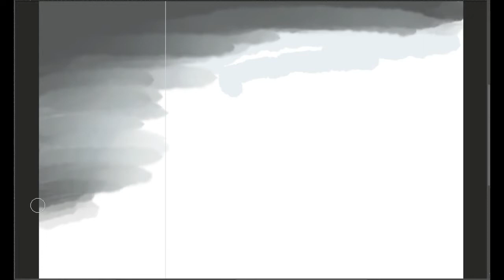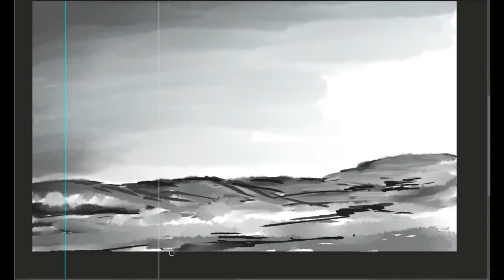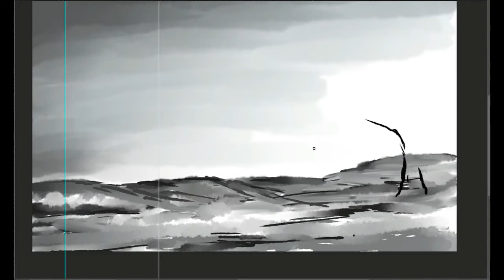Shades Of Life by Vaibhav Shukla - Digital Painting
This digital painting is made on Adobe Photoshop using different types of brushes and colors combination. This is first Video of digital painting.